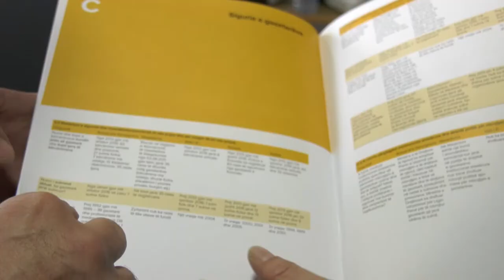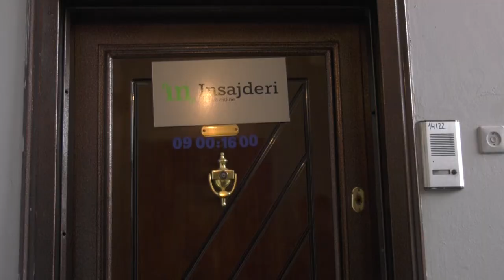Gazetarët e guximshëm, “vizitat familjare” dhe kërcënimet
Kosovalive​ në bashkëpunim me Safe Journalists​, TV Telma​, Novinska agencija BETA​ dhe Slobodan Vaskovic​ për projektin rajonal SuproMedia !